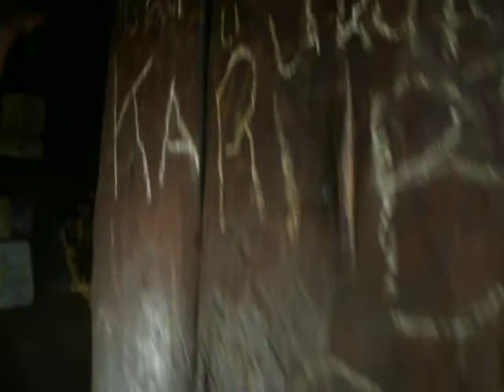And you thought your house was small?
A mud hut in the hills of Tanzania, Africa. About 12X12 feet..
A family of 9 calls this home.

learn the art of GRATITUDE.